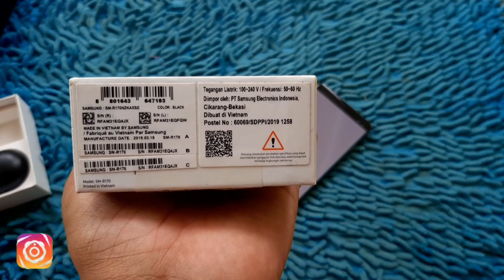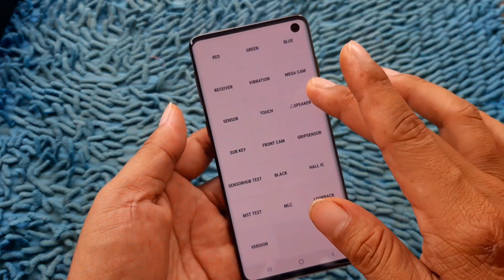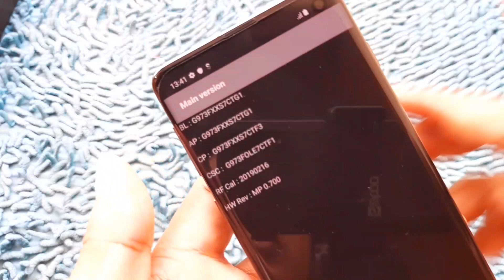Lagi Mujur Beli S10 Dapat Galaxy Buds || Unboxing Samsung S10 bekas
Hallo guys...

Di video kali ini saya mau uploud video unbox s10 lagi,tapi di unboxing kali ini ada ke istimewa'an.

Unit yang di video ini baik s10 dan buds nya sudah terjual ya,jadi jangn di tanyakn lagi.

Kecuali pertanyaan nya bukan sputar ingin beli hehe
Unit dapat dari tokipedia penjual merupkan barang pribdinya.

Ok sperti itu saja video kali ini trima kasih.